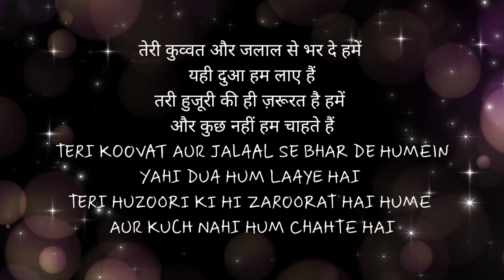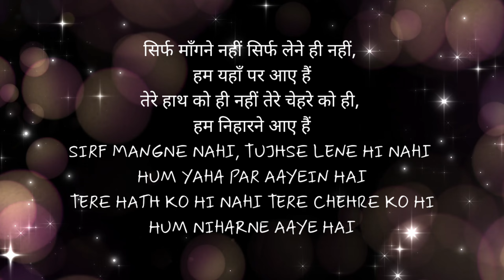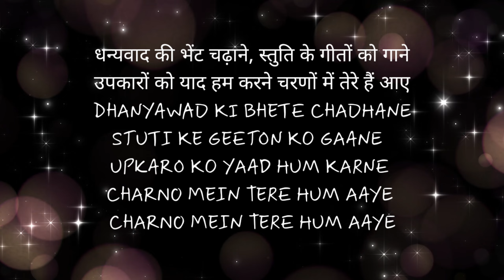Sirf Maangne Nahi | सिर्फ मांगने नहीं | S Creation | Karaoke / Track New Hindi Christian Song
Praise god Everyone

Song By : Filadelfia Music @FiladelfiaMusic
Video By : S Creation
Track By : S Creation

Lyrics :

सिर्फ माँगने नहीं सिर्फ लेने ही नहीं,
हम यहाँ पर आए हैं
तेरे हाथ को ही नहीं तेरे चेहरे को ही,
हम निहारने आए हैं
SIRF MANGNE NAHI, TUJHSE LENE HI NAHI
HUM YAHA PAR AAYEIN HAI
TERE HATH KO HI NAHI TERE CHEHRE KO HI
HUM NIHARNE AAYE HAI

धन्यवाद की भेंट चढ़ाने, स्तुति के गीतों को गाने
उपकारों को याद हम करने चरणों में तेरे हैं आए
DHANYAWAD KI BHETE CHADHANE
STUTI KE GEETON KO GAANE
UPKARO KO YAAD HUM KARNE
CHARNO MEIN TERE HUM AAYE

तेरी कुव्वत और जलाल से भर दे हमें
यही दुआ हम लाए हैं
तरी हुजूरी की ही ज़रूरत है हमें
और कुछ नहीं हम चाहते हैं
TERI KOOVAT AUR JALAAL SE BHAR DE HUMEIN
YAHI DUA HUM LAAYE HAI
TERI HUZOORI KI HI ZAROORAT HAI HUME
AUR KUCH NAHI HUM CHAHTE HAI